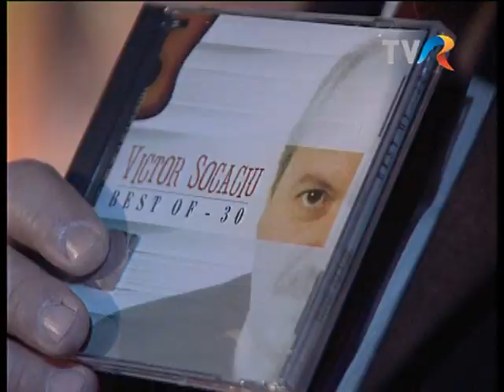Remix: Interviu cu Victor Socaciu (@Arhiva TVR)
„Victor Socaciu, după 30 de ani! O lansare discografică onorată şi onorantă de şi pentru Clubul Arhitecturii, iar compact discul produs de Casa Radio nu reprezintă o reeditare de colecţie, ci o regândire orchestrală a unora dintre cele mai frumoase melodii semnate de baladistul braşovean. De altfel, peste câteva zile, lansarea avea să fie celebrată la Sala mare a Radiodifuziunii, printr-un concert extraordinar acompaniat de Big Bandul Radio.”

În 3 decembrie 2003, la Club A, echipa noului format al emisiunii „Remix” (produsă pentru TVR 2 - „Rock Forum”) l-a invitat pe cantautorul Victor Socaciu la o întâlnire cu ziariştii, fanii şi imaginile din Arhiva Multimedia TVR, pentru a lansa un disc „best of”. Au vorbit jurnaliştii Florin Silviu Ursulescu, Aurel Gherghel şi Sebastian Sârcă, la care s-a adăugat muzicianul, intervievat de Doru Ionescu.